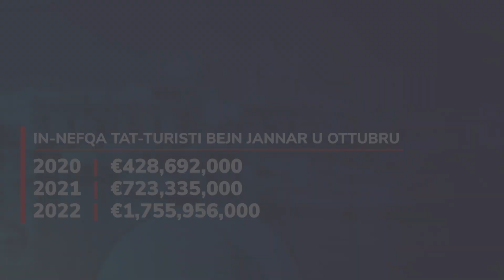DIN IS-SENA SA OTTUBRU KIENU ĠEW AKTAR MINN 2 MILJUN TURIST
ONE.COM.MT •
L-irkupru mill-pandemija fis-settur turistiku kompla jkun wieħed b’saħħtu. Fil-fatt, minn Jannar sa Ottubru ta’ din is-sena kienu ġew iżjed minn żewġ miljun turist.

Dan ħareġ minn ċifri tal-Uffiċċju Nazzjonali tal-Istatistika, l-NSO, li minnhom jirriżulta li iżjed minn 43,000 turist minn dawn iż-żewġ miljuni ġew bil-vapuri.

GRAFIKA 1
L-GĦADD TAT-TURISTI BEJN JANNAR U OTTUBRU 2022
TOTAL TA’ 2,000,921 TURIST
MINNHOM  43,617 ĠEW BIL-VAPURI

Dawn iċ-ċifri ta’ bejn Jannar u Ottubru ta’ din is-sena jisbqu sew in-numru ta’ turisti li kien hemm fl-istess perjodu kemm fl-2020 kif ukoll fl-2021.

GRAFIKA 2
L-GĦADD TAT-TURISTI BEJN JANNAR U OTTUBRU
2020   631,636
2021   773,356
2022   2,000,921

Fl-ewwel għaxar xhur ta’ din is-sena, dawk li ġew f’pajjiżna għal btala kienu jgħoddu għal aktar minn miljun u tmien mitt elf, waqt li dawk li ġew f’Malta fuq xogħol kienu aktar minn mija u ħmistax-il elf.

GRAFIKA 3
IT-TURISTI BEJN JANNAR U OTTUBRU 2022
ĠEW GĦAL BTALA   1,842,126
ĠEW FUQ XOGĦOL   115,178

F’dawn iċ-ċifri tal-NSO ħareġ li l-akbar swieq għat-turiżmu f’pajjiżna, f’dan il-perjodu msemmi kienu r-Renju Unit, l-Italja, u Franza.

GRAFIKA 4
L-AKBAR SWIEQ GĦAT-TURIŻMU F’MALTA
BEJN JANNAR U OTTUBRU 2022
IR-RENJU UNIT   370,557
L-ITALJA   338,010
FRANZA   226,629

Miċ-ċifri tal-NSO jirriżulta li fl-ewwel għaxar xhur tas-sena, kważi miljun u nofs turist ġew f’pajjiżna għall-ewwel darba.

Ħareġ ukoll li, sa Ottubru ta’ din is-sena, il-medja ta’ ljieli li qattgħu t-turisti f’pajjiżna kien ta’ ftit iżjed minn sebat iljieli.

Barra minn dan, fl-ewwel għaxar xhur ta’ din is-sena, in-nefqa totali tat-turisti f’Malta kienet madwar biljun u tmien mitt miljun ewro, li taqbeż sew in-nefqa li kien hemm fl-ewwel għaxar xhur tas-sentejn ta’ qabel, jiġifieri l-2020 u l-2021.

GRAFIKA 5
IN-NEFQA TAT-TURISTI BEJN JANNAR U OTTUBRU
2020   €428,692,000
2021   €723,335,000
2022   €1,755,956,000